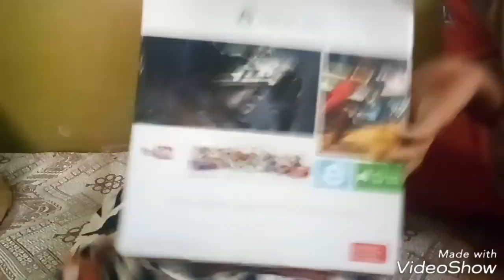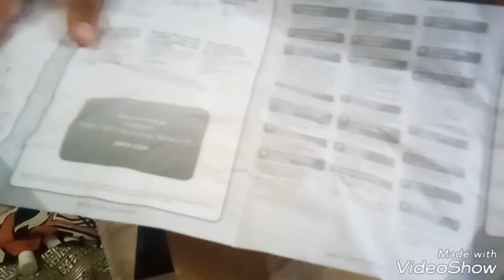unboxing of xbox